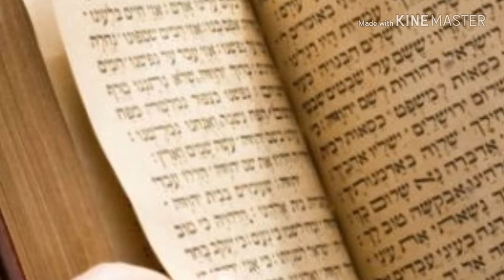Tehilim ha melech david cap 98 v 4 ao cap e 99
Salmos de david cap 98 verso 4 cap 99